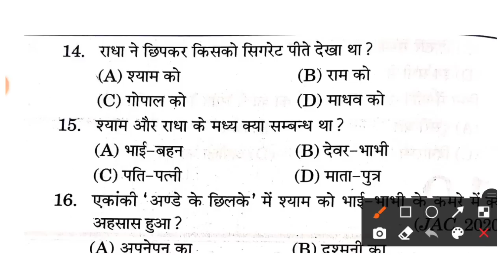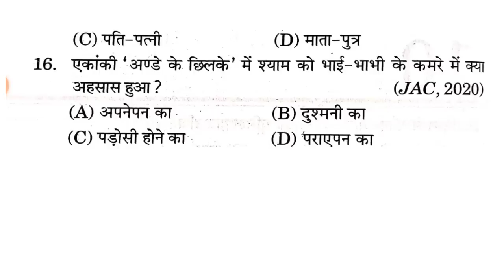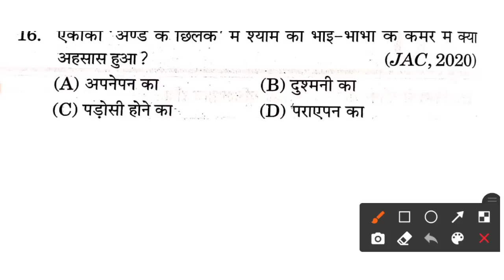आ गया स्पेशल प्रश्न | Class 11 Hindi Elective important question 2022 Jac Board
Class 11 Important Question 2022 (Arts)

Class 11 Hindi Elective important question
jac board class 11 Hindi Elective term1 model set solution
jac class 11 Hindi Elective model paper solution 2022
jac board class 11 Hindi Elective important questions 2022
jac board 2022 class 11 Hindi Elective important questions
Jharkhand board class 11 Hindi Elective Important questions
Class 11 Hindi Elective Model paper 2022 Jac Board
Class 11 Hindi Elective Model paper 2022
Hindi Elective Class 11 Model paper 2022
Hindi Elective Class 11 Model paper 2022 jac Board
Hindi Elective important questions jac board 2022
jac board
12th JAC Board new Update 2022